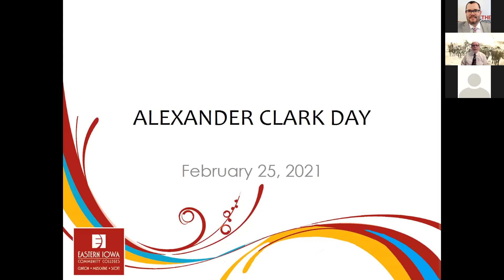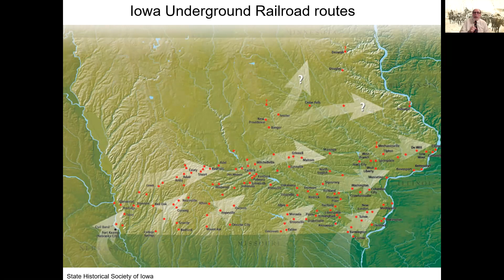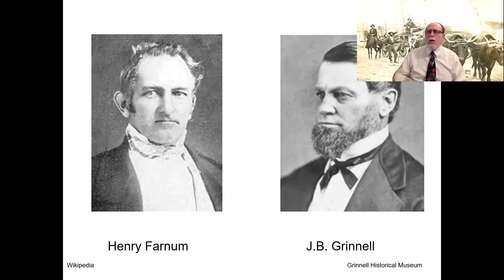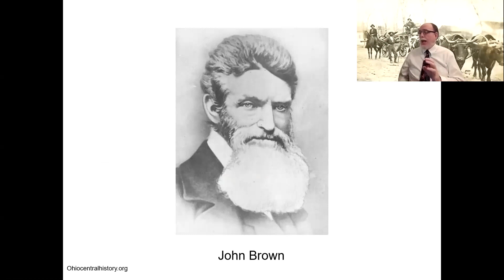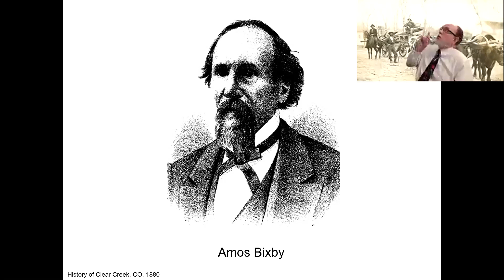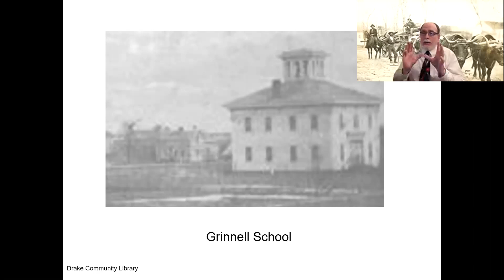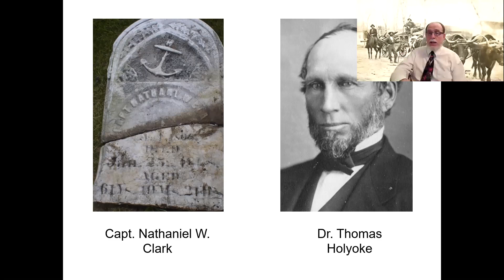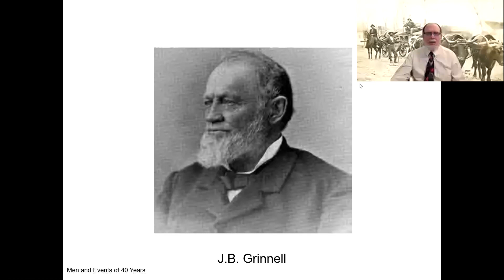Alexander Clark Day 02 25 2021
A video presentation celebrating Alexander Clark Day that was produced by the Muscatine Community College for public viewing.